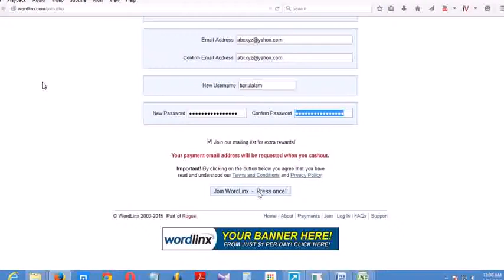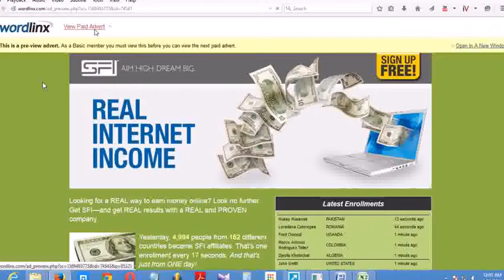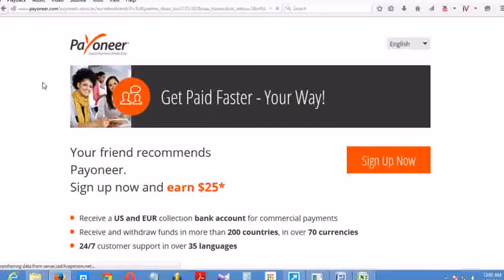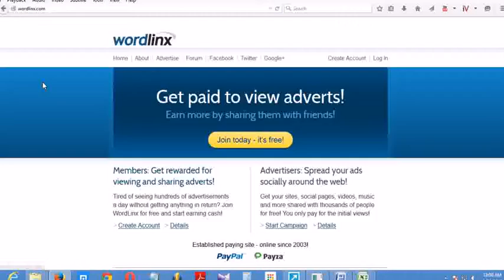Wordlinx Account Open and Earn Money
4. How much do I have to earn before I get paid?

5. How can I be sure that I'll get paid?

6. What are your cashout fees?